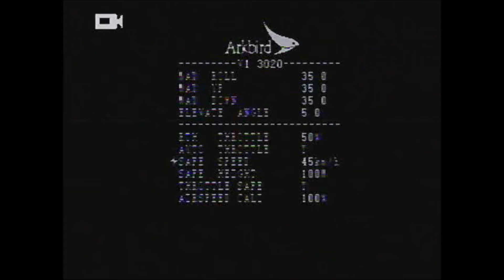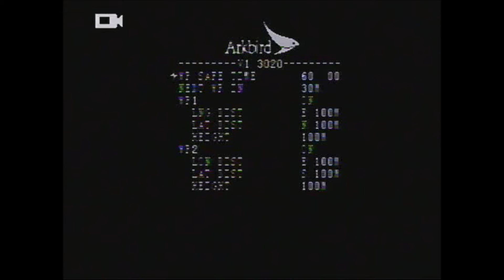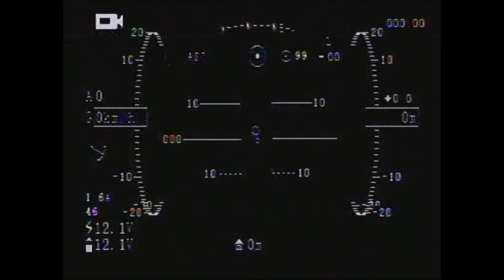Test de la carte de vol ARKBIRD V2 pour BangGood (vue de l'osd et des réglages)